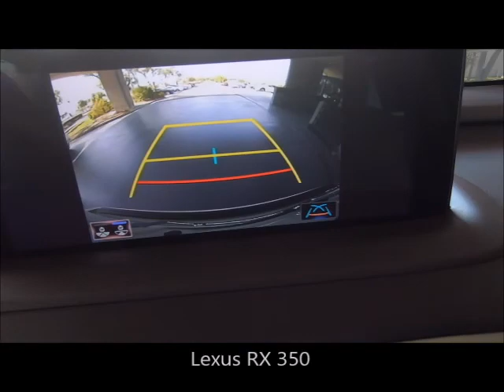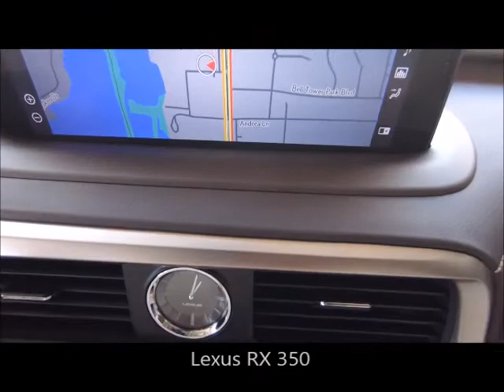New 2020 Lexus RX 350 Near Fort Myers and Estero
Looking For A New 2020 Lexus RX 350 Near Fort Myers and Estero? This Moonbeam Beige Metallic 2020 Lexus RX350 with 12.3" Navigation System, Backup Camera, Blind Spot Monitor, Intuitive Parking Assist, Heated and Ventilated Front Seats, Dual Air Conditioning Climate Control, Sunroof, Bluetooth and Much Much More is just what you're looking for! This RX350 has Lexus factory warranty honored anywhere in the USA. Free Carfax, special finance terms, trades welcome and we ship anywhere! For an e-deal you'll feel good about contact Scanlon in Fort Myers today! We are your New and Used Lexus Florida Dealer. *Note that CPO/Used vehicles may be subject to unrepaired manufacturer recalls. Please contact the manufacturer for recall assistance/questions before purchasing or check the NHTSA website for current recall information. Scanlon gives each vehicle a safety inspection and checks for open recalls.** While every reasonable effort is made to ensure the accuracy of this data, we are not responsible for any errors or omissions contained on these pages. Please verify and review any information in question with a dealership sales representative.

EA02 Parchment